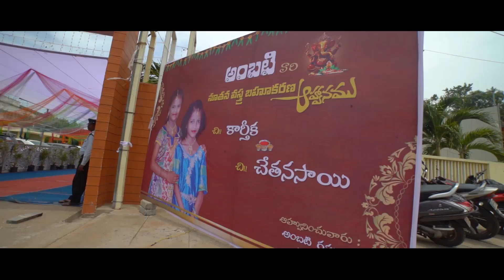Ambati halfsaree funcnction highlights